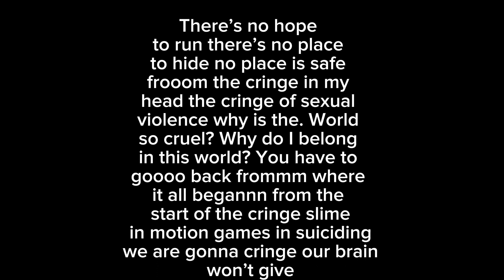No hope |by Sansnoob|I used the instrumental of motion